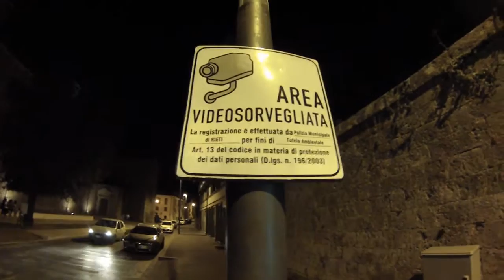SCANDAL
street skating in Rieti, Italy